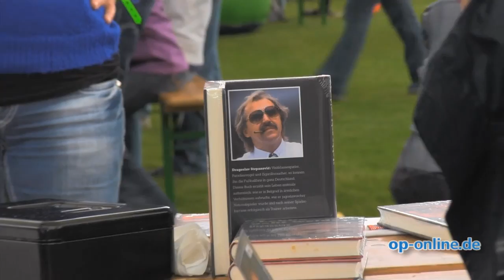Eintracht feiert Einzug in den Europacup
- Die Spieler der Frankfurter Eintracht haben den Einzug in den Europacup ausgiebig gefeiert. Die Eintracht-Profis Marc Stendera und Stefano Celozzi, die am Samstag mit der Bierdusche für Trainer Armin Veh den Startschuss zur Euopacup-Party gegeben hatten, erzählten am Pfingstmontag beim Trifels Familienfest in der Commerzbank-Arena von den Feierlichkeiten. Lob gab es für die Eintracht unter anderem auch von Ex-Trainer Dragoslav Stepanovic.